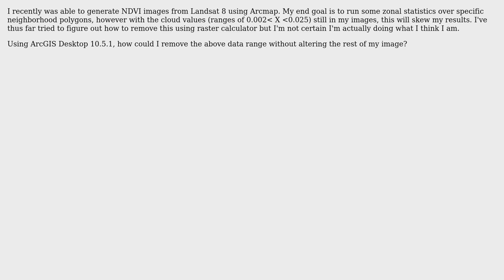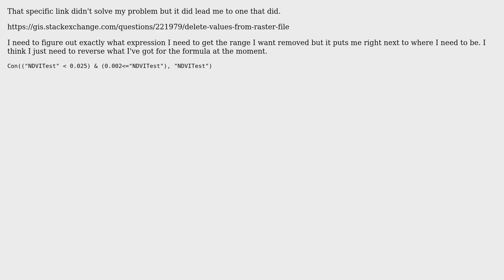GIS: Removing Clouds From (Landsat8) NDVI Imagery with ArcMap?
With thanks & praise to God, and with thanks to the many people who have made this project possible! | Content (except music & images) licensed under CC BY-SA | Music | Images & others | With thanks to user Shiko user PolyGeo user Kevin and the Stack Exchange Network Trademarks are property of their respective owners. You are responsible for your own actions.